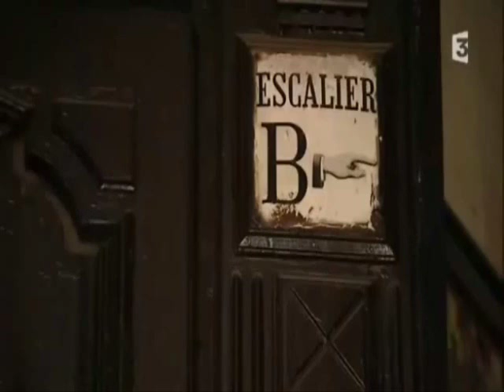Palais "El Baron d'Erlanger" à Sidi Bou Saïd & reportage sur Tunis: L'Art nouveau